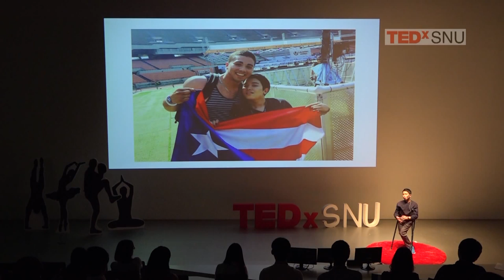How to train your crutches in the club | Byun Jaewon | TEDxSNU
This talk was given at a local TEDx event, produced independently of the TED Conferences. On July 25th among the people who visited Club Octagon in Gangnam province, there was someone who danced on crutches. He was evidently a clubber and his crutches could not stop him from dancing to the beat. As if it were part of his body, his crutches splendidly blended in with his moves. In the beginning, he thought becoming one with his walking assistance device would be impossible. The crutches supporting his body felt awkward and uncomfortable. Nevertheless, last summer he was finally able to train his crutches and complete the impossible challenge in the club. Through his amazing adventure of regaining his body, Byun Jaewon inspires us to start an exciting training of our own.

Studying art management in Korea National University of Arts, Byun Jaewon is a passionate young student who is very interested in theatre performances and social issues regarding the disabled. Having been in an accident when he was young, he now rather chooses to express his opinions when unfair actions are done. He wrote columns about his fun challenges such as going to the club on crutches and recently visited Myanmar to research policies about the disabled with the Korean government. Being such a young, active, and energetic personnel, listening to his talk automatically fills the listeners’ hearts with warmth and passion.